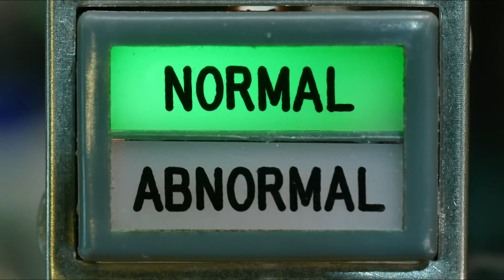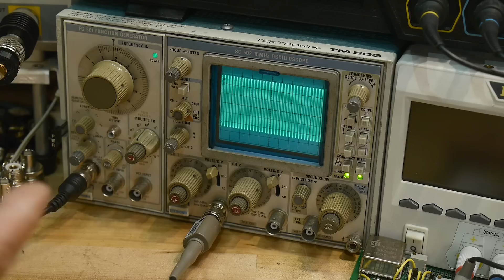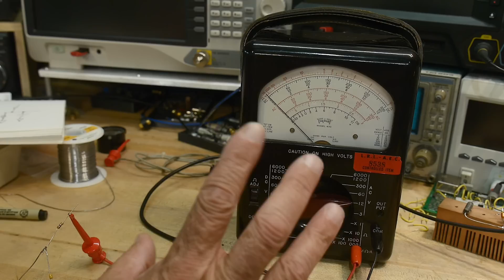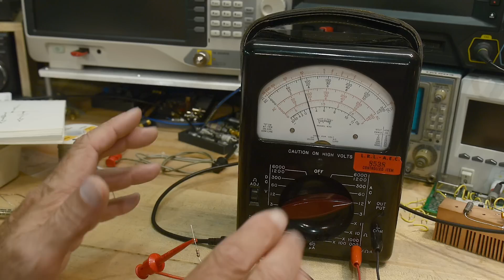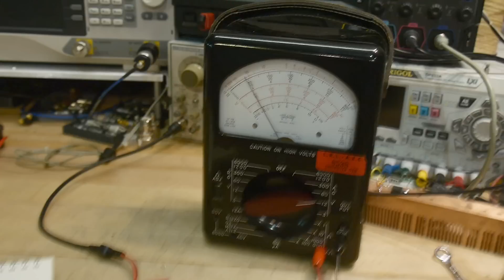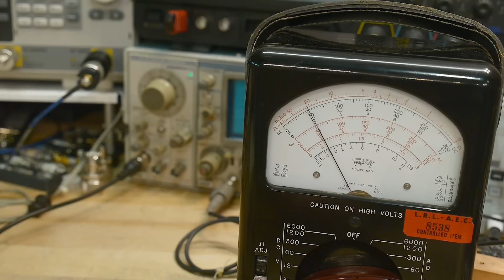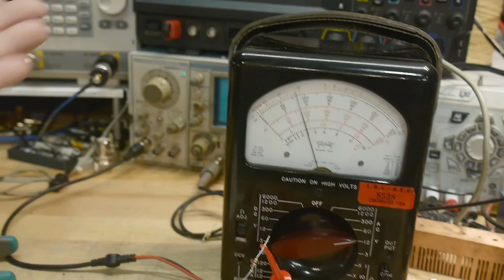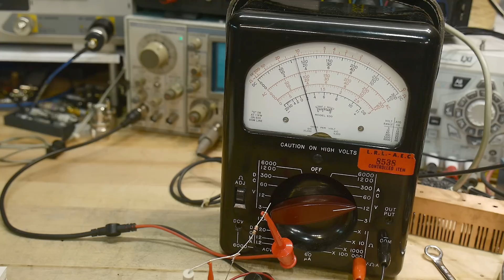#1607 Stop Making Excuses: Learn Electronics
Episode 1607
You don't need an oscilloscope. If you want to learn you CAN learn